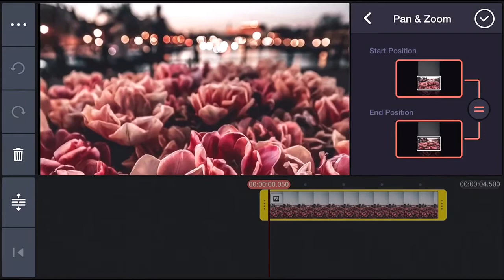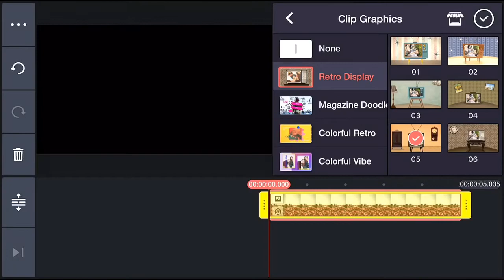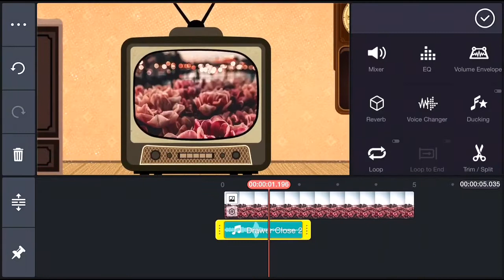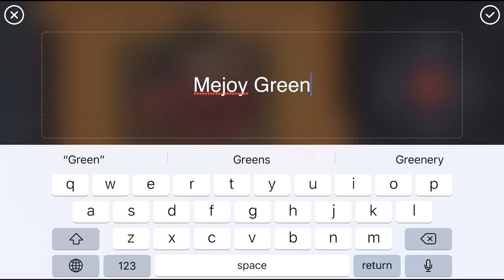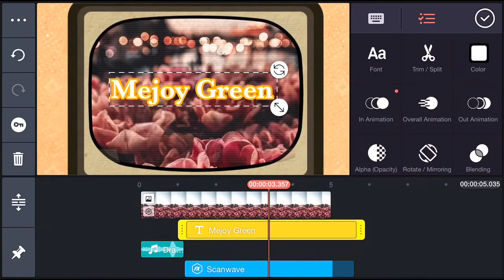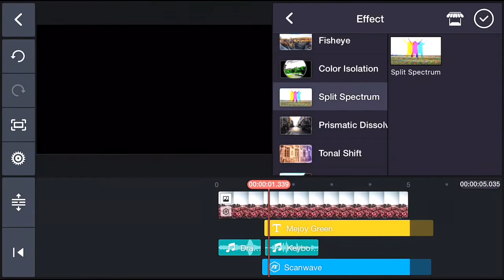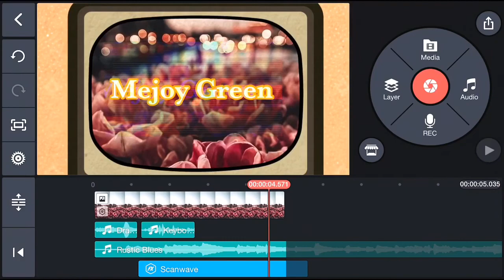HOW TO MAKE YOUTUBE INTRO VIDEO | Kinemaster app! 🤍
Hello mga kAjoyah this channel Is for fashion and hair style
I hope you like it and you can suggest more what next you like thank you.please support on my journey.